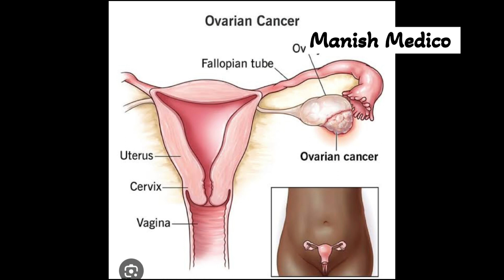Overian Cancer ♋🦀 ओवरियन कैंसर overian carcinoma क्या होता है